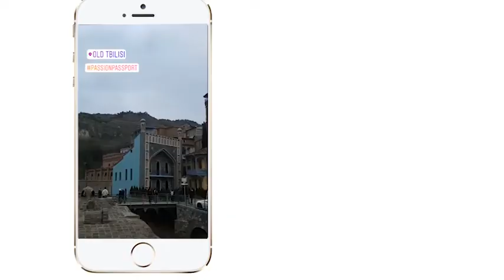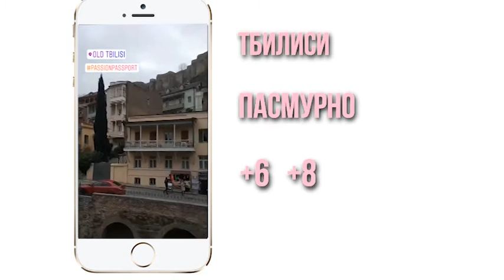ПРОГНОЗ ПОГОДЫ (01.02)